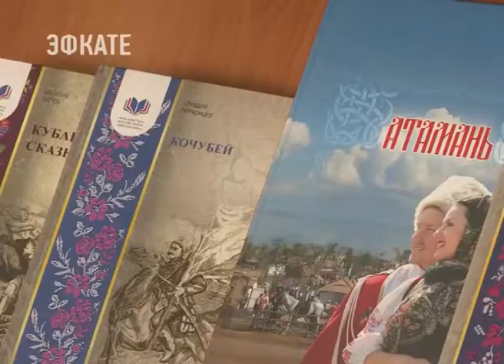Театральные недели проходят в 15-ой гимназии Сочи. Новости Эфкате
В образовательном учреждении открылся фестиваль, в котором принимают участие школьники с 1 по 11 классы. Всего 1300 человек.

Конкурсанты — ученики 15-ой гимназии. Спектакли они ставили на основе произведений отечественных и зарубежных классиков литературы из так называемого «списка Путина». 5 лет назад президент предложил сформировать перечень из 100 книг обязательных к прочтению.

Сочи. Новости.
Телеканал Эфкате.